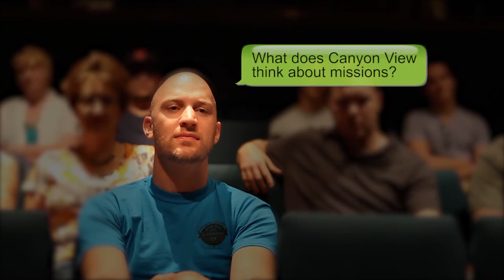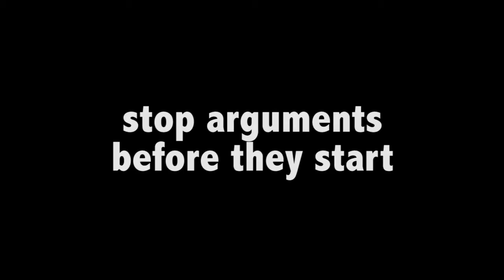Kaleo Announcements 1-14-15